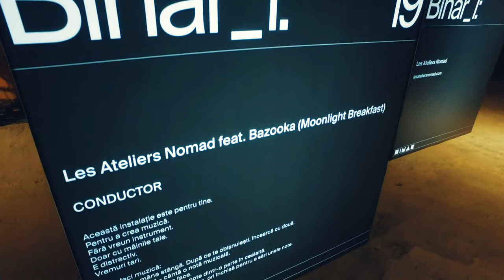Binar 2019 "CONDUCTOR" by Les Ateliers Nomad feat Bazooka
One of our widest interactive installation, "CONDUCTOR" was a 24 meters interactive sensorial instrument for lovely people to play music with their hands, without touching anything physical.
It was presented during The Institute's BINAR 2019 Exhibition of Art & Technology, as a work collaboration between Les Ateliers Nomad &  Bazooka (Moonlight Breakfast).

Partners: 360Revolution The Institute